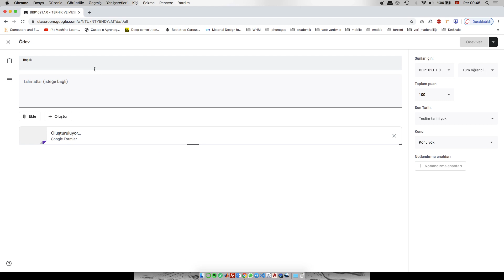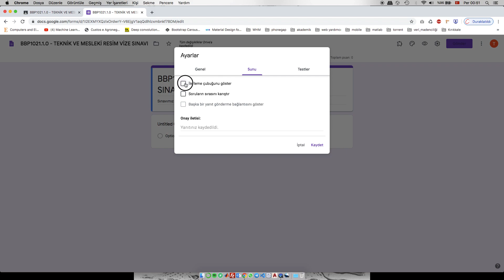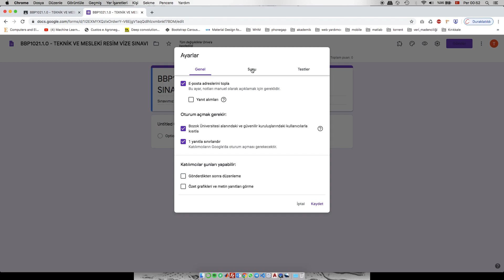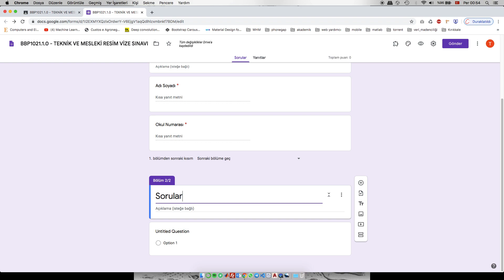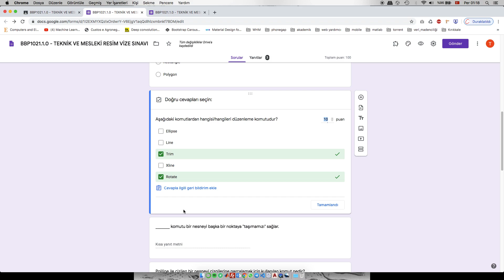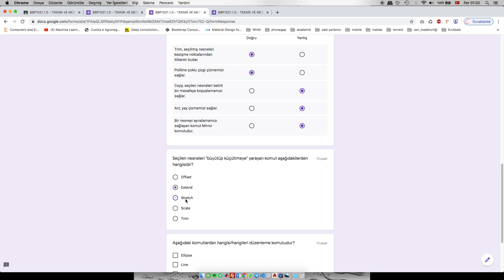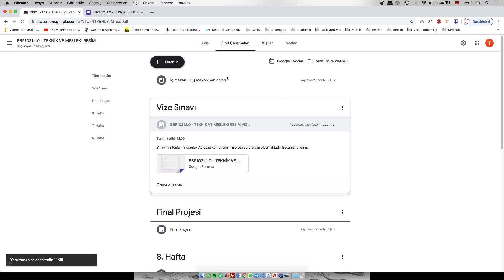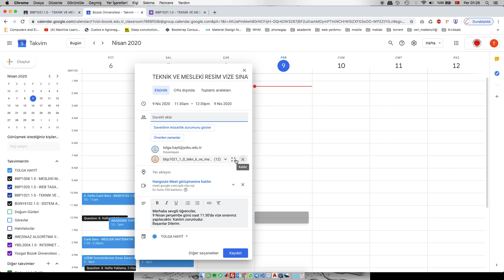Baştan sona sınav nasıl oluşturulur örnek çalışma